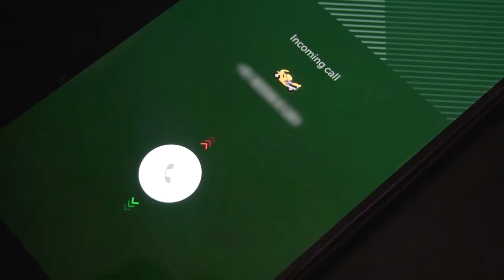Red Bull Can You Make It 2020 | Team Bits Please | India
Meet Team Bits Please,

Three punks from the Indian subcontinent with a desire to make it out of the hood. First off, there's Siddhanth, aka Sid, the Swashbuckler. Surfing, Rock Climbing, Trekking, he's been giving Dora and the explorer in her a run for her money and that's probably why you don't see her around anymore. A spirit that can't be tamed, his will to explore is only matched with his ability to code.

We have Rishabh, the people person. The popular kid, the extrovert, an all round Socializer. The easiest of the three to spot, he's at every happening party or football turf in the city you can name. Just as interested in community service as he is in an all night dance fest, he'll do just about anything as long as there's people around. He squashes bugs in his downtime and in those circles they call him the debugger. Don't start a conversation with him, he has zero self-control, he will talk for three hours and achieve nothing!

Finally we got Roy. There's no one as on edge as he is.  The wandering soul and a strong advocate for vehicles with two wheels over one, he might be a million miles away but if you find him still, you can bet he's pegging out lines of code on his "notebook".